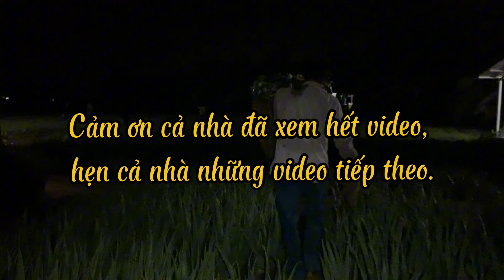“VUA GIẢI NHIỆT” loại cây “THOÁT NGHÈO” của nông dân Ninh Thuận.